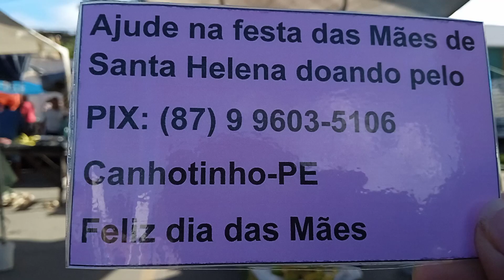feira livre de Canhotinho Pe 15 04 23